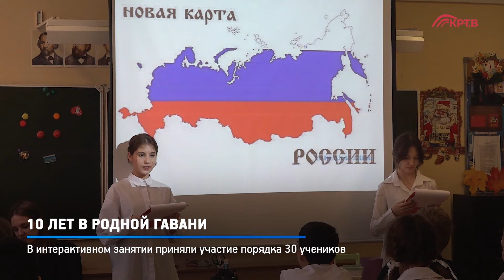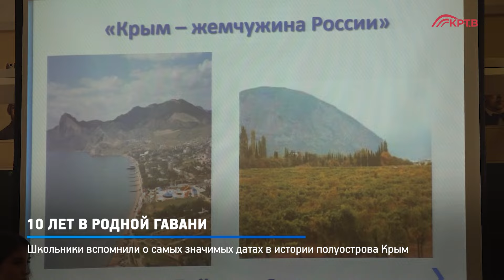КРТВ. 10 лет в родной гавани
В средней общеобразовательной школе № 14 прошел интерактивный урок, посвящённый одной из знаковых дат современной истории – 10-й годовщине возвращения Республики Крым в состав Российской Федерации по итогам народного референдума.